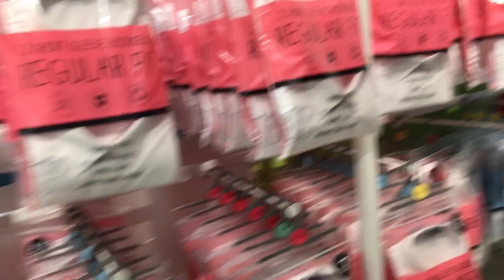আমার ব্যস্ত দিনগুলি যেভাবে কাটে😍/ নতুন বাড়ীটাকে গুছানোর চেষ্টা করি / হাঁস রান্না করেছি নারকেল দিয়ে